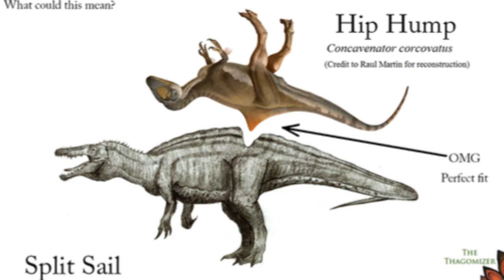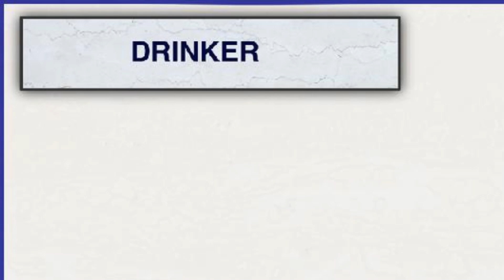Dinosaurs Keep Getting WEIRDER…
Dinosaurs keep getting stranger. Let's talk about that.

Credits:
Nigersaurus — Tyler Keillor
Masiakasaurus and frog: Joshua Knüppe
The monster dinosaur - Life sized Pegomastax Entry 2 — Stan Winston School of Character Arts Forums
Icthyovenator: Alexander Viera
Concavenator: Scott Reid